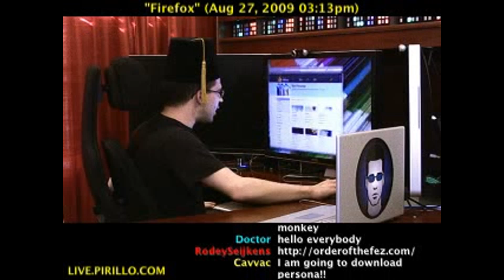How to Change the Skins in Firefox (Personas!)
- Yes, I've recorded thousands of videos for YouTube over the years. I'm considering changing some things up soon, including wearing a Fez hat! But I digress. This video is about making things look different in your web browser - specifically Firefox!